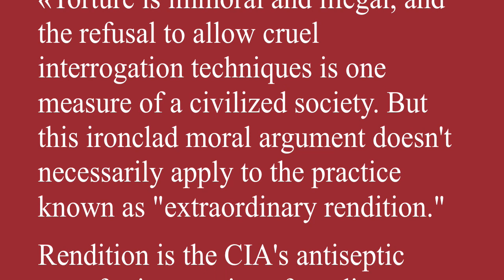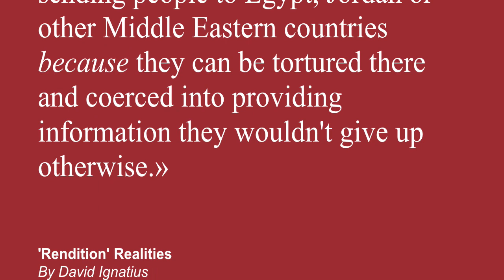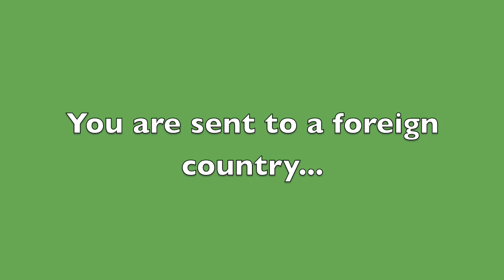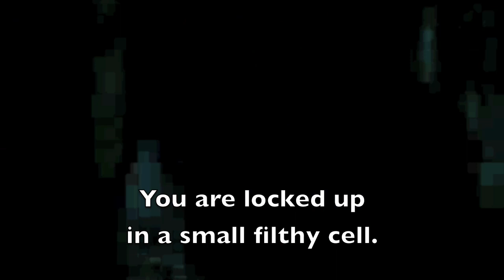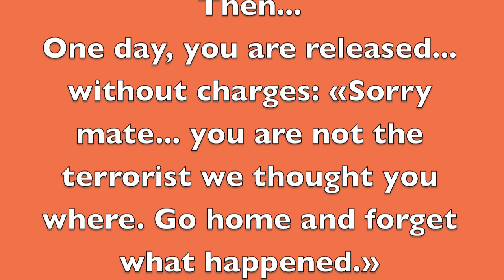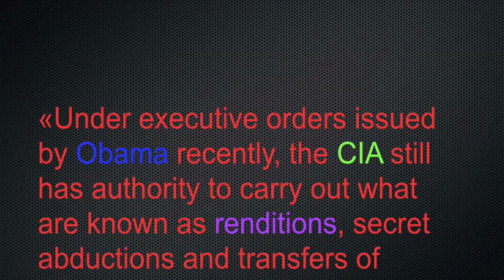usa is evil -The extraordinary renditions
«Torture is immoral and illegal, and the refusal to allow cruel interrogation techniques is one measure of a civilized society. But this ironclad moral argument doesn't necessarily apply to the practice known as "extraordinary rendition."
Rendition is the CIA's antiseptic term for its practice of sending captured terrorist suspects to other countries for interrogation. Because some of those countries torture prisoners -- and because some of the suspected terrorists "rendered" by the CIA say they were in fact tortured -- the debate has tended to lump rendition and torture together. The implication is that the CIA is sending people to Egypt, Jordan or other Middle Eastern countries because they can be tortured there and coerced into providing information they wouldn't give up otherwise.»

'Rendition' Realities
By David Ignatius
Washington Post, Wednesday, March 9, 2005; Page A21

Scenes from the movie "Renditions"